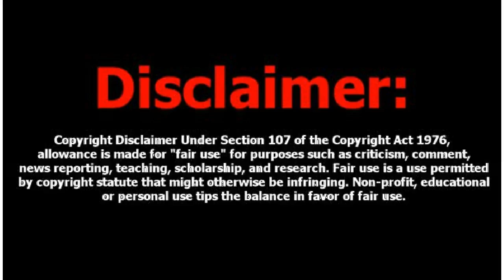Selecting the Top5 BBMzansi housemates.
In this video we take a look at the big brother mzansi contestants journey and guess who will be in the top 5. Every housemate that is current in the Top 8 deserves to be there but we all know that the Top 5 is coming soon.

Big brother mzansi 2022, live show, evictions, nominations, HOH games, Veto power, Big brother mzansi housemates.
Themba, Thulz, Mphowabadimo, Libo, Thato, Gash1, Terry, Sis Tamara.